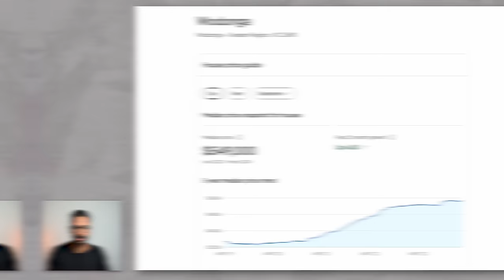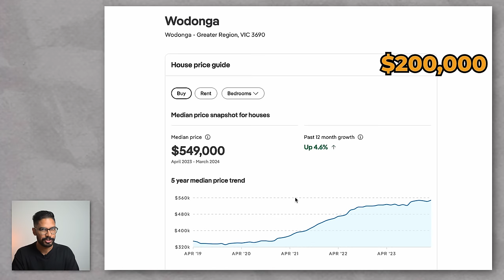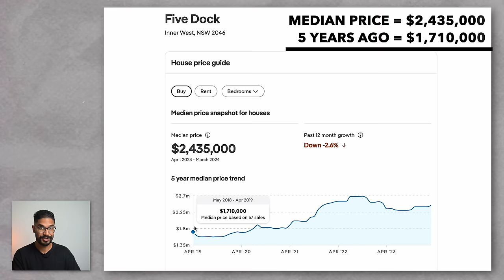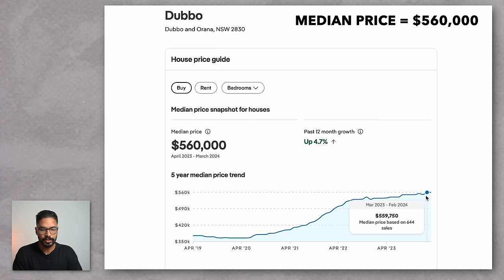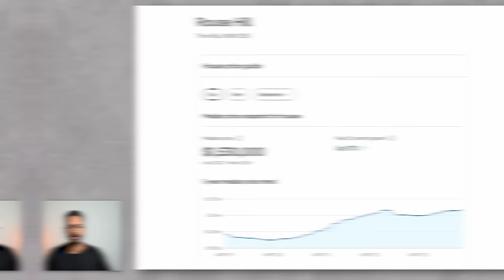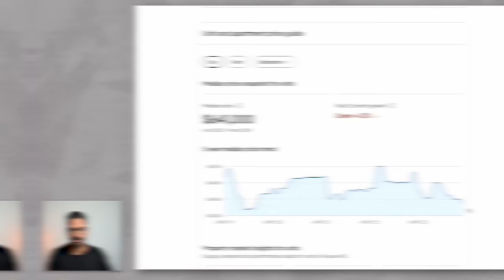The Easiest Way To Buy In The Best Areas! | Australian Property Investing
As Featured on:
AFR, Sunrise Show - Channel 7, Channel 7 News, Business News Australia

“REB’s Best Buyer’s Agency 2024 - Finalist”
“REB’s Best Buyer’s Agency 2023 - Finalist”
“REB’s Rising Star 2023 - Finalist”
“Australian Financial Review’s Fast Starters 2023 - Top 100”
“Young Entrepreneur Awards 2023 - Finalist”
“Australian Small Business Champions Awards 2023 - Finalist”

🏠 My Online Course - Step-by-step guide to buying your first property

The Listener acknowledges, consents and agrees that:
• The Listener’s access to and viewing of the content presented on the Channel is subject to this
• Any information provided by us is conveyed as general information and for general information,
educational or other non-advice related purposes only.
• We have not taken the Listeners’ personal and financial circumstances into account when providing
information.
• We must not and have not provided legal, financial, investment and/ or taxation advice,
recommendation, or guidance to the Listener.
• The information provided by us must be verified by the Listener or an independent professional
advisor including a legal, financial, taxation, accounting or other relevant advisor prior to the Listener
acting or relying on the information.
• The information may not be suitable or applicable to the Listener’s individual circumstances, needs,
objectives or financial situation.
• All information and content provided by us is given in good faith and has been derived from sources
believed to be accurate. However, the information is selective and may not be verified by us.
Information provided by us on this Channel may not be complete or accurate for your purposes and
we make no representation or warranty of any kind as to the accuracy or completeness of the
information provided. It is general information only and should not be relied upon for any purpose.
• We do not give any warranty of reliability or accuracy nor do we accept any responsibility arising in
any other way including by reason of negligence for, errors in, or omissions from, the information on
this Channel (whether under law, contracts, or torts) and we do not accept any liability for any
expenses, losses or damages, however caused, directly and/ or indirectly as a result of any person
relying on any information on this Channel or being unable to access this Channel. You expressly
agree that your browsing of this Channel is entirely at your own risk.
• We do not hold an Australian Financial Services Licence as defined by section 9 of the Corporations
Act 2001 (Cth) and we are not authorised to provide financial services to the Listener, and we have
not provided financial services to the Listener.
• You agree that Australian Law will govern this Disclaimer and the Channel. Any dispute arising out of, or in connection with the Channel will be subject to the exclusive jurisdiction and venue of the
federal and state courts within Australia.

passive income from property
Australian property investing
Australian property market update
interest rate changes
cashflow positive properties Australia